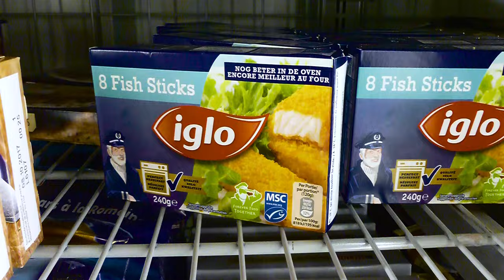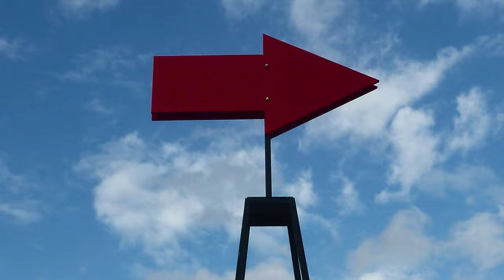Pygmy Song (Anonymous)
Bassclarinet and electronics by Ben BERTRAND
Record by Pierre-Etienne Bonnet at Sonicville, may 2016
Mixed by Loup Mormont
Stopmotion Video by Ben Bertrand, Editing by Alain Clément